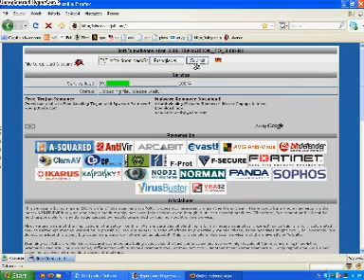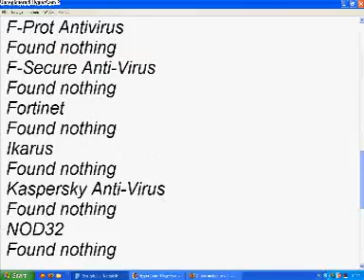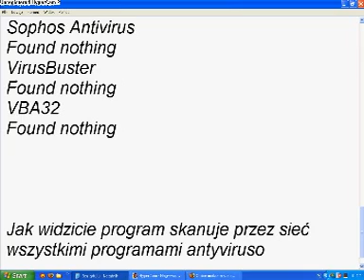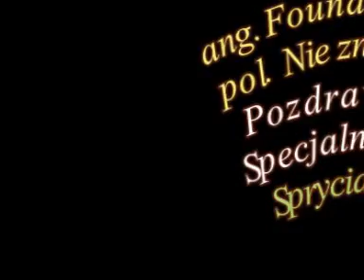Jak skanować pliki rar za pomocą internetu [ spryciarze.pl ]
Jak sprawdzić czy program ma wirusa.